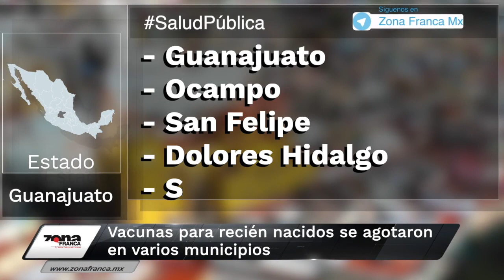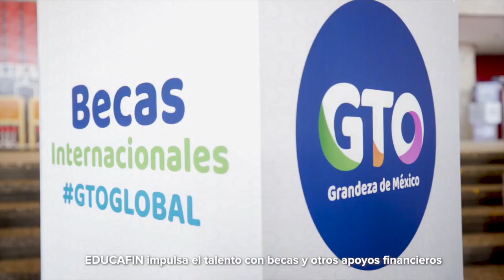Asesinan a 4 tras protesta por extorsiones en Celaya | Breves de la Zona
No te pierdas las BrevesDeLaZona📰💻 con Carmen Martínez
- Asesinan a 4 en tortillería y negocio de materiales tras protesta por extorsiones en Celaya.
- Vacunas para recién nacidos se agotaron en varios municipios de Guanajuato.
- Juez calificador de ValleDeSantiago habría filtrado datos a grupo criminal.